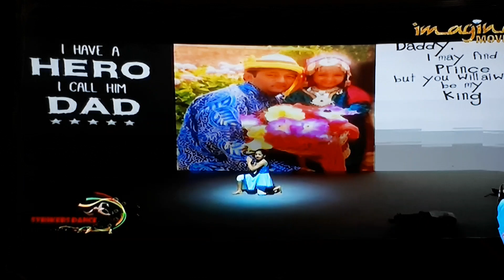FOR EVERY FATHER ITS WORTH THE WATCH-Tribute to my Father 🤗😍❤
For everu father, its a treat to your eyes, you will cry once you see this videp. for sure